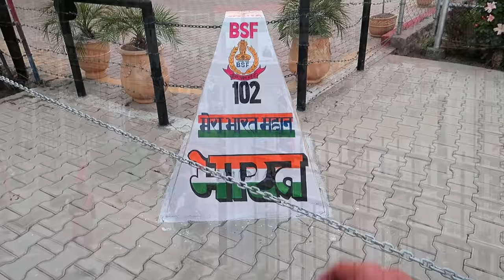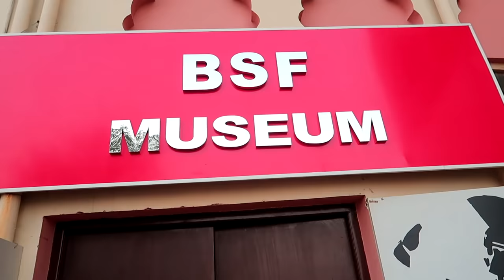Latest Video Wagah Border Parade Ceremony Pakistan India Border Zero Line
Wagah Border Parade Ceremony Pakistan India Border Zero Line
Wahga or Wagha is a village and union council located in the Wahga Zone of Lahore, Punjab, Pakistan. The town is famous for the Wagah border ceremony and also serves as a goods transit terminal and a railway station between Pakistan and India.Wagah Border Parade Ceremony Pakistan India Border Zero Line

vlogs video